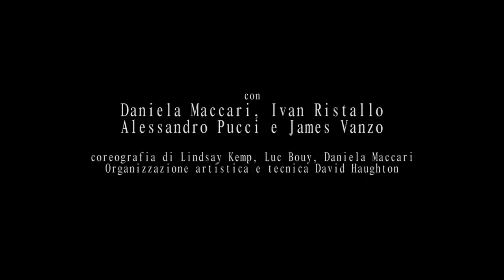Kemp Dances - Lindsay Kemp - Trailer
Negli anni 70 e 80, Lindsay Kemp e la Lindsay Kemp Company hanno suscitato meraviglia e scandalo in ogni parte del mondo, con un incrocio straordinariamente eterodosso di stili, mescolando teatro, mimo e danza, tradizione e sperimento, sottile ironia e sensazioni potenti. Lo spettacolo offre 4 magnifici e contrastanti personaggi per il trasformismo di Kemp: un’onirica identificazione melodrammatica con Violetta e Callas in “Ricordi di una Traviata”, un’allegoria profondamente semplice in “Il Fiore”, poi un viaggio dentro la pazzia mistica del leggendario ballerino de Les Ballets Russes, Nijinsky, e alla fine, in “L’Angelo”, un’anima che trascende ogni identità per diventare un simbolo dell’essenza umana, della rinascita e della speranza.
Lo spettacolo contiene anche “Mi Vida”, creato dal grande coreografo Belga Luc Bouy, e “La Femme en Rouge” di Kemp,  tutti e due per Daniela Maccari – coreografa collaboratrice e ormai “musa ballerina” di Kemp – e l’attore-ballerino Ivan Ristallo.